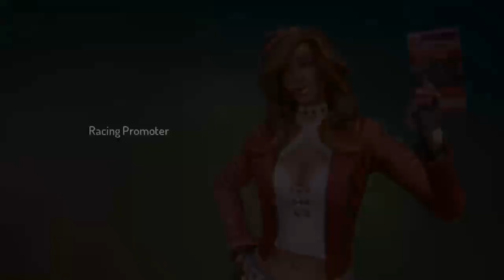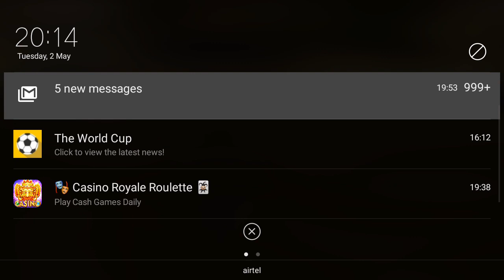Exploring the world of gangster new orleans.part